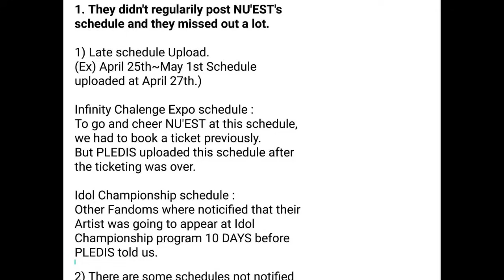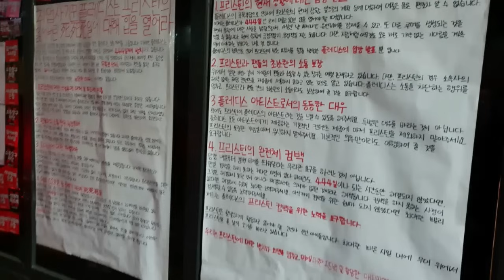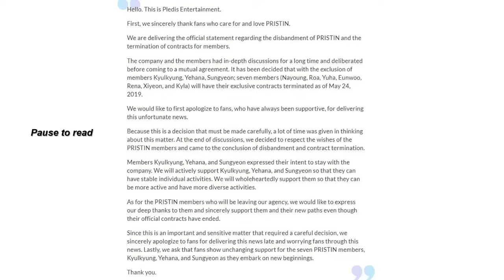The Worst Entertainment Companies: Pledis Entertainment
This video is the start of a new series on my channel called "The worst entertainment companies". In this series, I will talk about the questionable management and treatment of idol groups. In this video, I will talk about Pledis Entertainment. I will be breaking down how they have poorly managed and mistreated their idol groups throughout the years.

Like my silly photo's on Instagram

My channel mostly focusses on discussing issues, opinions, problematic behaviour within the kpop industry/fandoms.
I usually review these issues and give you my own view and opinion on it.

I always love to hear suggestions on video topics that I could possibly discuss

CREDIT OF AUDIO USED

CREDIT OF VIDEO USED